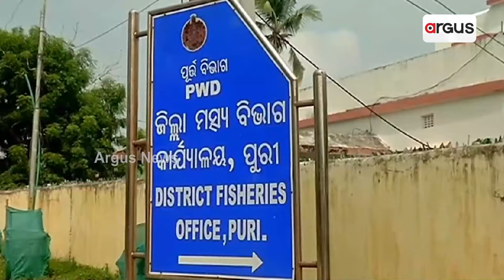ପୁରୀ ଜିଲ୍ଲା ମତ୍ସ୍ୟକର୍ମୀ ୟୁନିଅନ୍ ଜିଲ୍ଲାପାଳଙ୍କୁ ଦାବିପତ୍ର ପ୍ରଦାନ | Traditional Fish Workers Union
ପୁରୀ ଜିଲ୍ଲାର ମଞ୍ଜୁରୀ ପ୍ରାପ୍ତ ଓ ଟେଣ୍ଡର ହୋଇଥିବା ପାଞ୍ଚଟି ଫିସ୍ ଲାଣ୍ଡିଂ ସେଣ୍ଟର୍‌ । ଫିସି ହାରବର ନିର୍ମାଣ କାର୍ଯ୍ୟ ତୁରନ୍ତ ଆରମ୍ଭ କରିବାକୁ ସଂଘ ପକ୍ଷରୁ ଦାବି । ୧୩ ଦଫା ଦାବି ନେଇ ପୁରୀ ଜିଲ୍ଲା ମତ୍ସ୍ୟକର୍ମୀ ୟୁନିଅନ୍ ଜିଲ୍ଲାପାଳଙ୍କୁ ଏହି ଦାବିପତ୍ର ପ୍ରଦାନ କରିଛି।